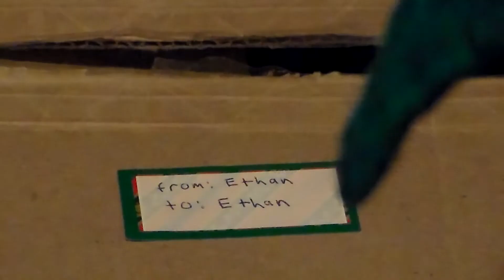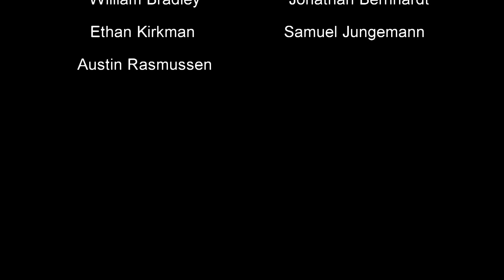A Very Merry CranBoys Christmas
Happy Holidays